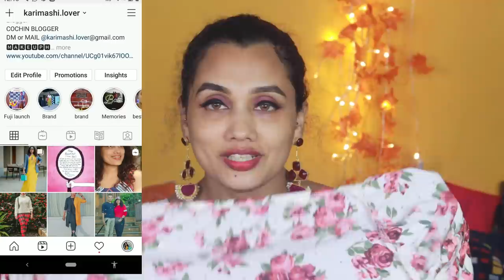SHEIN alternative site, URBANIC dress HAUL, is it good,cheap?Urbanic malayalam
LINKS
ALL THE PRODUCTS ARE OUT OF STOCK.

Karimashi

- Top : D DESIGNS INSTAGRAM STORE
- Lipstick : MIX
- Earrings : V JEWEL LOVE INSTAGRAM STORE
- Others :

Big  🐻  Hugs❤️